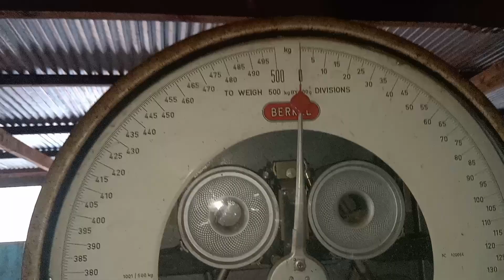COFFEE Lovers 🥰// HOW THEY Process Coffee Right FROM The FARM // AMAZING FACTS ABOUT Coffee